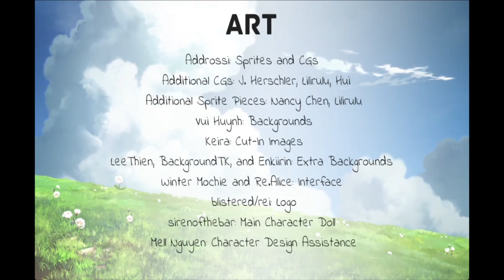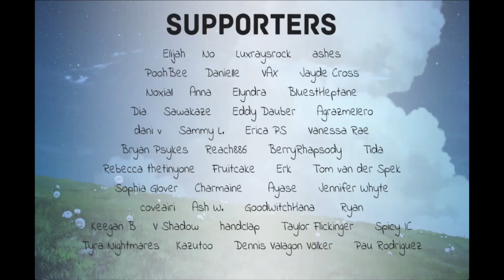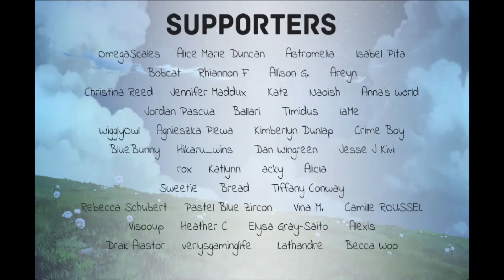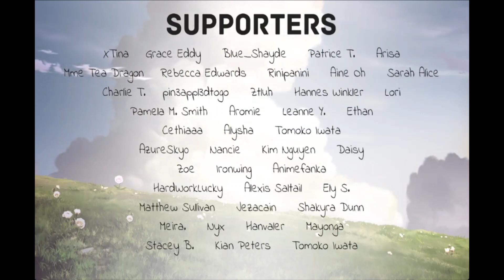Future Tense- Let's Play: Our Life: Beginning and Always (Part 15) (Step 3 Ending)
Cove... I love you so much. Let's spend the future together.